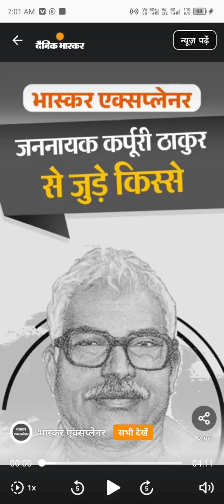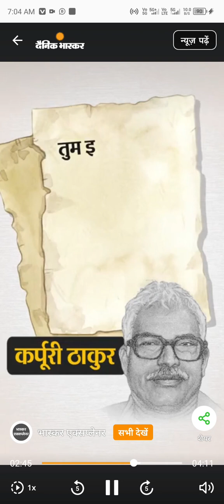जननायक कर्पूरी ठाकुर (बिहार के जननायक) से जुड़े कुछ रोचक किस्से..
कर्पूरी ठाकुर का निधन हुआ तो घर तक नहीं था: OBC आरक्षण देने वाले पहले मुख्यमंत्री।
करपूरी ठाकुर ने सबसे पहले दिया OBC आरक्षण,राजीव गांधी को घरते हुए मिच से पूछा- कमल को अंग्रेजी में क्या कहते हैं।

जय हिन्द 🇮🇳 Welcome to K.R.YADAV